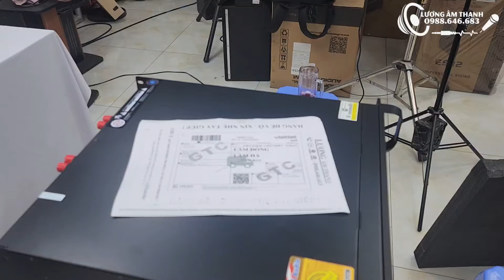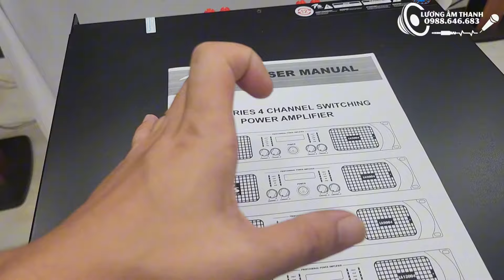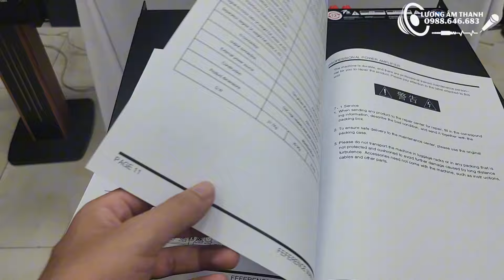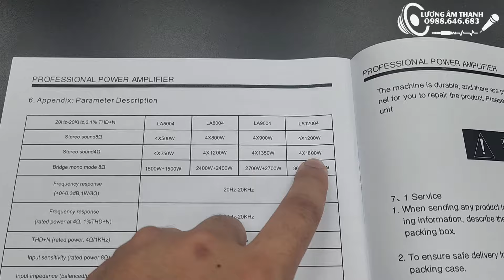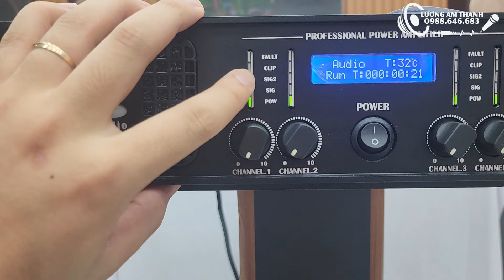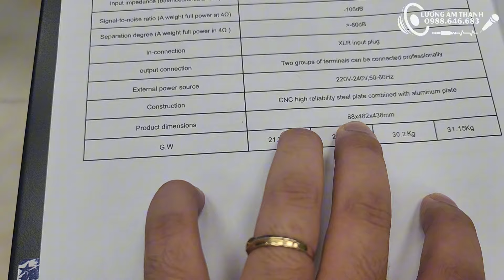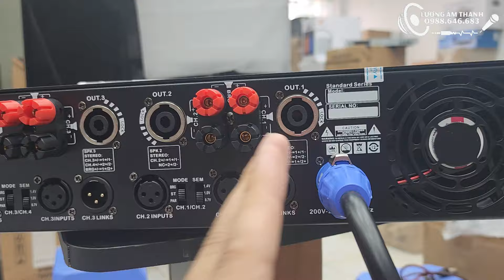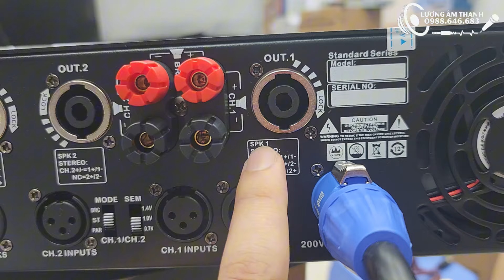Đẩy 4 kênh công suất 1200W/Kênh. PS Audio LA12004. Chế độ đánh gộp, công suất lớn chuyên trị Sub kép